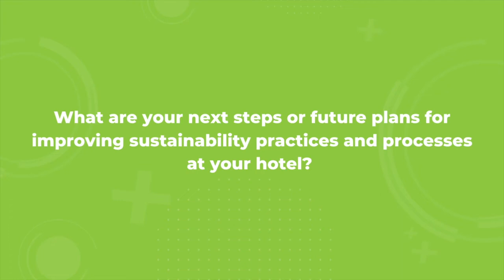Parkside Hotel and Spa - What Are Your Next Steps for Improving Sustainability Practices?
What are your next steps for improving sustainability practices and processes at Parkside Hotel and Spa?

Parkside Hotel and Spa one of Green Key's proud 5 key members, located in beautiful British Columbia.

We sat down with Trina White and Ashley Priest to talk about their sustainability journey.

The Sustainable Journey is a project we are working on at Green Key Global to help highlight the achievements of our members, as well as inspire other Green Key members. This video series will provide insight, tips, and personal stories from different hotels and meeting spaces.